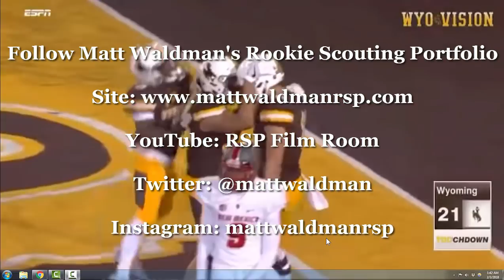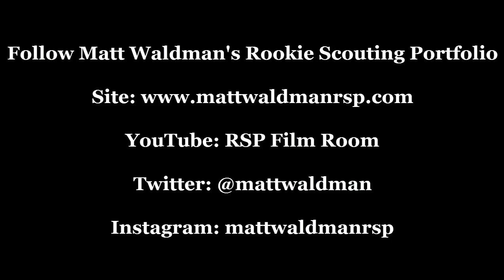RSP Film Room No. 129: Josh Allen (Wyoming), A Deep Dive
Matt Waldman's RSP Film Room takes a deep dive into the play of Wyoming QB Josh Allen and raises questions about what the NFL values from the quarterback position.

The videos posted here at the RSP Film Room are not hosted on this server and the original video content is not considered the property of the RSP Film Room. Videos are used on this site for editorial and educational purposes only and RSP Film Room and its staff do not claim ownership of any original video content. RSP Film Room and its staff do not use said video clips in advertisements, marketing or for direct financial gain. All video content in each clip is considered owned by the individual broadcast companies.